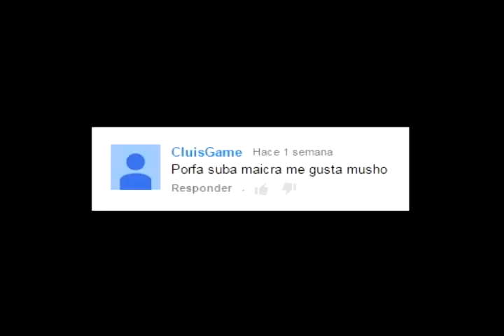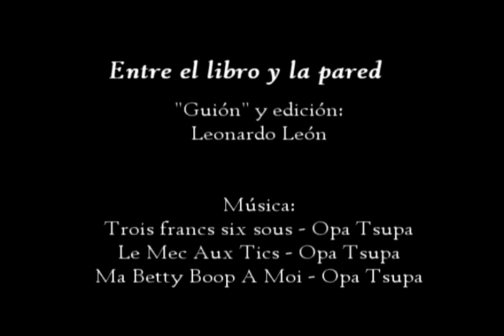Entre el libro y la pared: Capítulo 2 - Bizarro (Idioma)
El idioma siempre nos trae sorpresas y ciertas bondades, así que este no será el único video de esta naturaleza. Pueden decirme qué otras cosas les desagradan del idioma o, en su defecto, de sus hablantes.